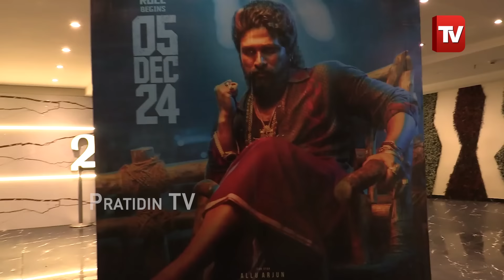ରାଣ ଖାଇଲେ ମିଟୁ ମିଥୁନ, ପୁଷ୍ପା-୨ ପରେ ଆଉ ଅନ୍ୟଭାଷା ସିନେମା ବନ୍ଦ୍। Actor Mitu Mithun takes Vow, pushpa 2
ରାଣ ଖାଇଲେ ମିଟୁ ମିଥୁନ, ପୁଷ୍ପା-୨ ପରେ ଆଉ ଅନ୍ୟଭାଷା ସିନେମା ବନ୍ଦ୍। Actor Mitu Mithun takes Vow. pushpa 2 the rule.